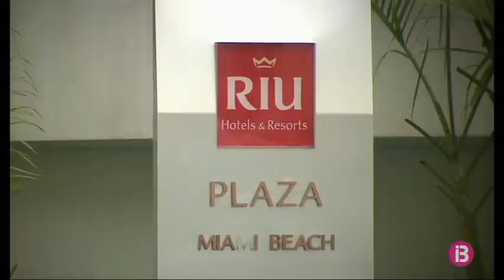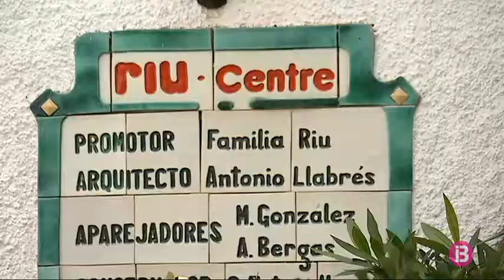Riu lamenta la difusió de correus “trets de context” del seu copropietari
La companyia hotelera Riu ha emès, avui, un nou comunicat. Reitera l’absoluta innocència del co-propietari, Luis Riu, de les acusacions de compensació il·lícita que li fa la Fiscalia de Miami. La cadena denuncia el tracte injust, danyí i, en alguns casos, difamatori que està rebent dels mitjans de comunicació.

La companyia lamenta que s’està fent un dany injust i profund a la companyia a partir de la difusió dels correus que recull l’ordre d’arrest a Luis Riu. Frases que han transcendit, com “hauríem d’haver seguit subornant Miranda i la seva tropa”, asseguren, estan mal interpretades o traduïdes, tretes de context, i responen a un registre espontani i col·loquial entre membres de l’equip de la companyia.

El comunicat matisa que el citat Miranda és un enginyer independent contractat per a la renovació del Riu Plaza Miami Beach, i que qualsevol pagament que va rebre fou pels serveis prestats o, en tot cas, perquè es pretenia incentivar que acabés la feina més ràpid. Davant del que considera atacs injustos, Riu es reserva el dret a prendre les mesures oportunes per protegir la seva reputació.

La companyia afirma estar impacient per demostrar l’absoluta innocència de Luis Riu, i afirma que una prova de la tranquil·litat amb la qual afronta el procés rau en el fet que els executius acusats es presentassin de manera voluntària davant el jutge.

L’empresa afirma que manté intacte el pla d’inversió per valor de 2.500 milions d’euros que va anunciar recentment. Els doblers es destinaran a comprar hotels i terrenys; a construccions i a renovacions integrals. “Tenim la certesa que continuarem fent feina, creixent i creant llocs de feina a Espanya, així com a diversos destins de l’Amèrica Llatina, Àsia, Àfrica i Europa”, assenyala el comunicat.